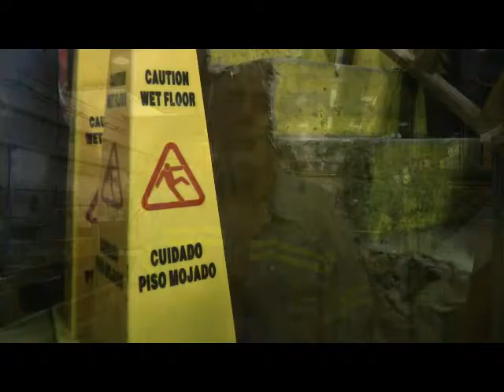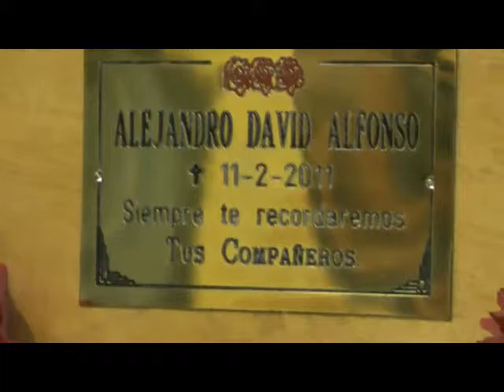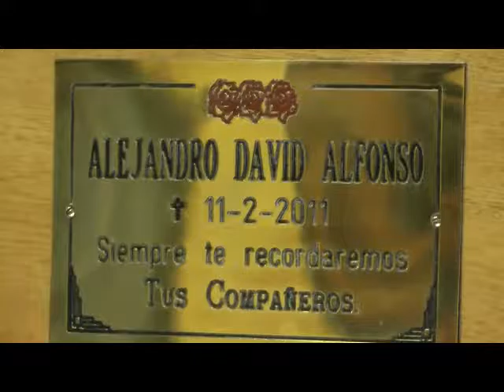Memorial Alfonso Video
Con motivo de conmemorarse 6 años de su accidente, los compañeros del Taller Constitución lo recordamos.